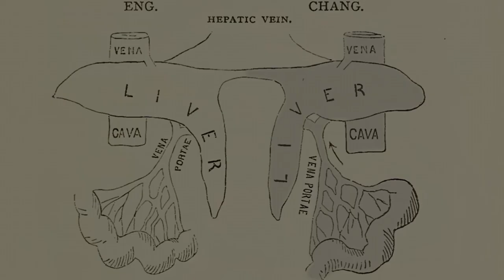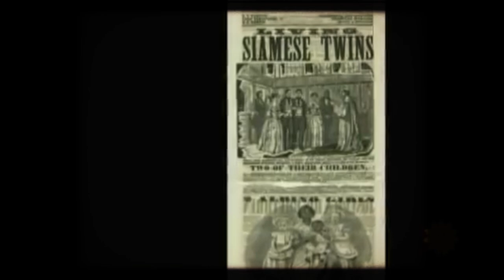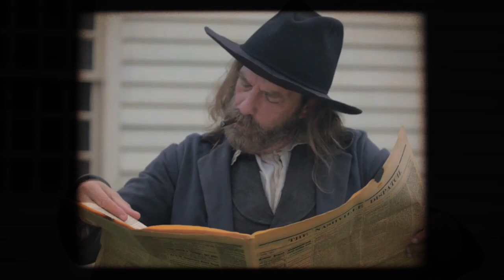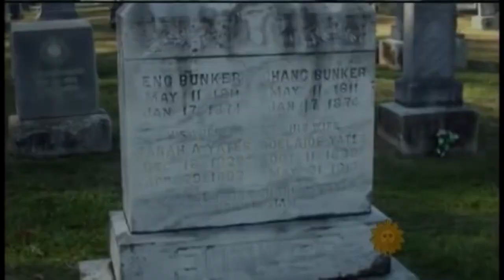The Bunker Twins: The Original Siamese Twins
Born in 1811, Thai-American conjoined twin brothers, Eng and Chang Bunker, “The Bunker Twins” whose condition and birthplace became the basis for the term "Siamese twins" Taken to America by a Scottish merchant, the duo became world famous. The brothers married in 1843 to two sisters, Adelaide and Sarah Yates of Wilkes County, and live two of history’s strangest sex lives. In this fabula from OrbisFabula, we will simplify this story and unravel the complicated information, so that YOU can learn from this saga and learn more about the world, so Open your Eyes, for this Saga.